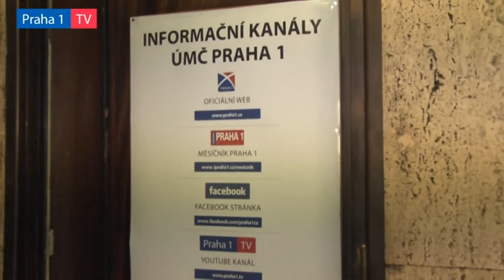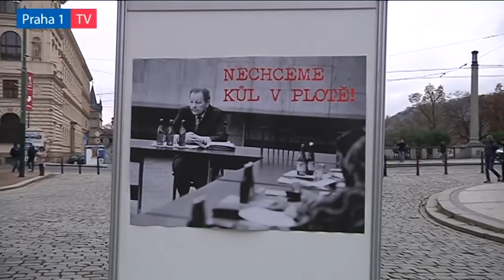17. listopad – vítězství, které bylo draze vykoupeno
Starosta Prahy 1 Oldřich Lomecký a jeho první zástupce Daniel Hodek položili 17. listopadu věnce k pamětní desce na Národní třídě, která připomíná brutální zásah policejních pořádkových sil proti pokojné demonstraci studentů před pětadvaceti lety, jež odstartovala Sametovou revoluci.

„Cesta k vítězství demokracie u nás byla dlouhá, trvala více než čtyři desetiletí a byla vykoupena stovkami popravených, desetitisíci nelidsky vězněných, statisíci perzekuovaných a miliony, kterým byla upřena základní lidská práva. A jak se v současnosti ukazuje, vítězství v listopadu 1989 bylo skvělé, bylo nádherné, ale nebylo definitivní,“ prohlásil starosta Prahy 1 Oldřich Lomecký a dodal: „Demokracie je citlivá a zranitelná a je a vždy bude cílem útoků ze všech stran. Útoky proti Sametové revoluci a zpochybňování brutality Státní bezpečnosti i úlohy jednotlivých aktérů nejsou ničím jiným než útoky proti naší demokracii. Buďme obezřetní.“

„17. listopad je den, který bychom měli využívat k připomínání hrůz, kterými museli naši stateční předkové procházet, i k připomínání statečnosti lidí známých i téměř neznámých, jimž vděčíme za svobodu a demokracii. Žijeme v době, která jistě často přináší rozčarování, zklamání i vztek, ale je to doba, kdy můžeme svojí snahou přispět ke zlepšení a kdy se můžeme špatnosti postavit – a nikdo nás za to nebude tlouct, vyslýchat a věznit. Nikdo nás za to nevyhodí ze školy či práce, nikdo nám nevezme pas nebo nenapíše likvidační ´kádrový posudek´,“ řekl 1. zástupce starosty Prahy 1 Daniel Hodek.

Podrobné informace o Sametové revoluci si můžete přečíst ZDE.

Záběry ze studentské demonstrace 17. listopadu 1989, včetně BRUTÁLNÍHO zásahu pořádkových sil, si prohlédněte ZDE.